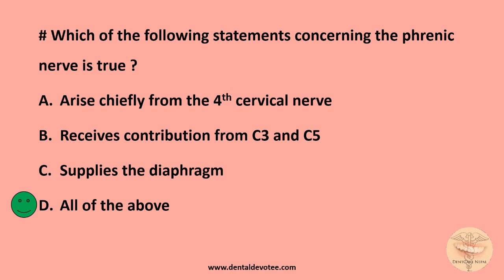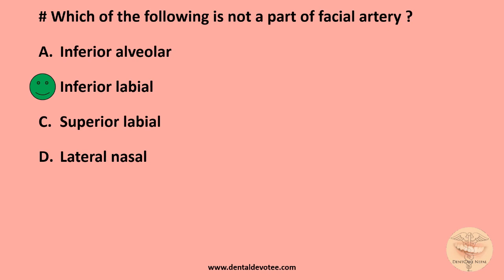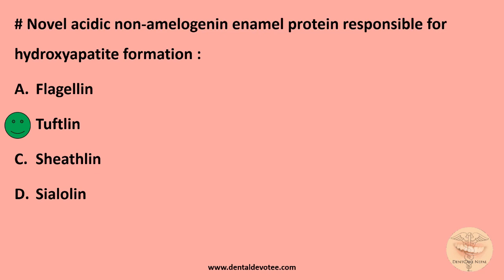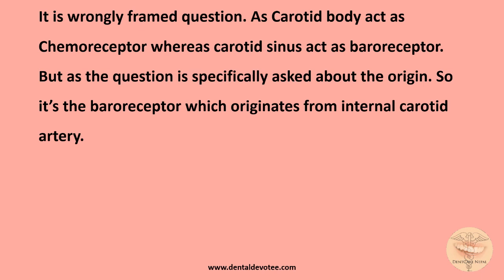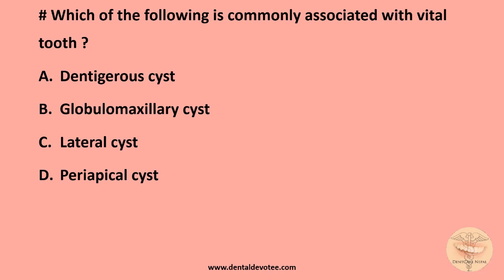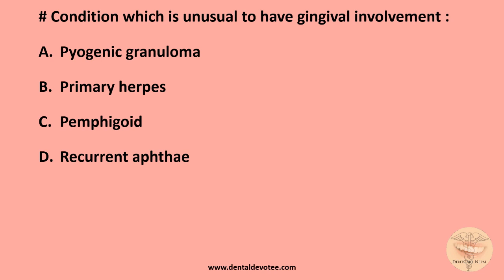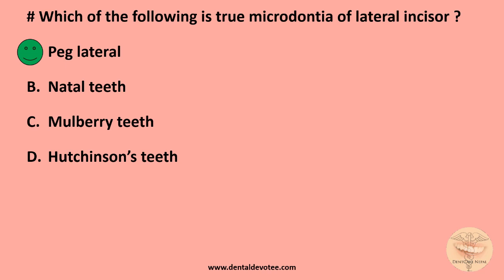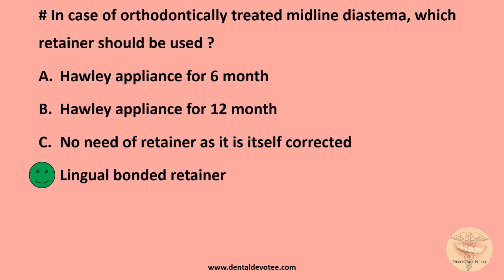AIIMS MDS Entrance MCQs May 2014 - Dentosphere - Part 1